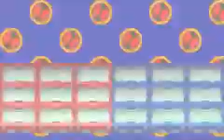Guernsey vs ToadMan V3 (MMBN2)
The third version of ToadMan was pretty diffult to defeat andit took me twelve tries. It may not be that hard for more experienced players but he still is a pain.